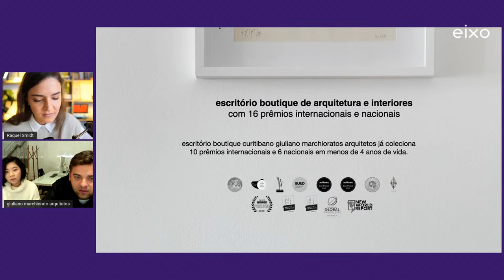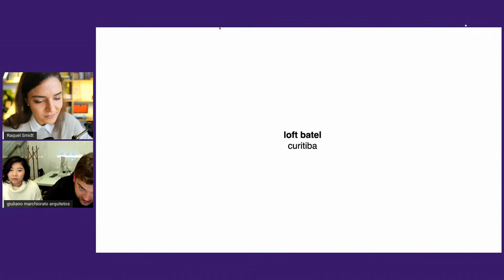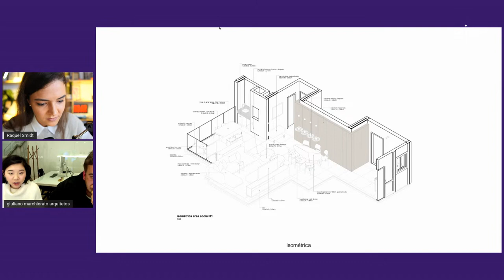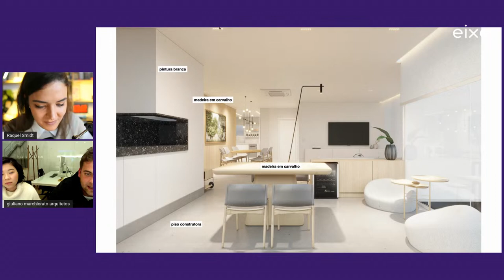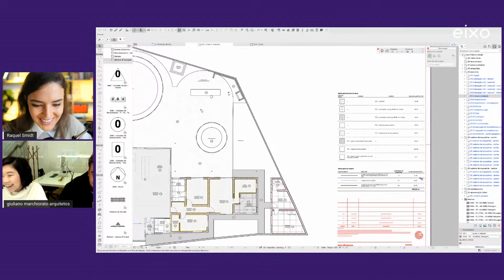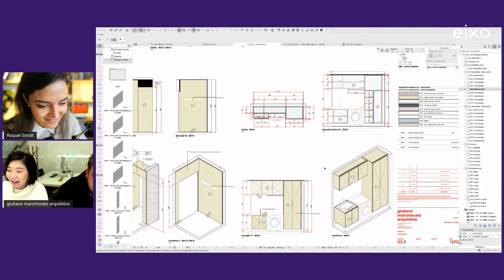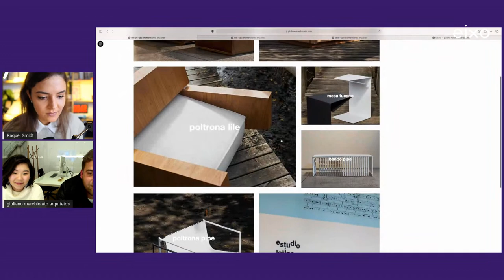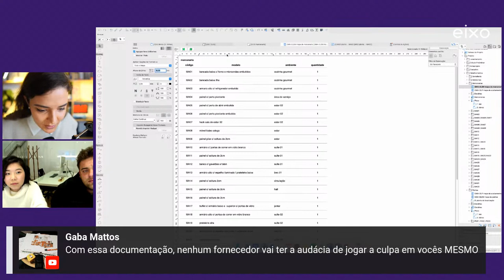LIVE #61 - Processo criativo e implementação BIM no Giuliano Marchiorato Arquitetos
Evento online e gratuito que vai acontecer nos dias 23, 25 e 27 de agosto